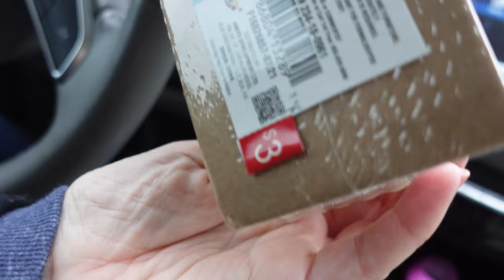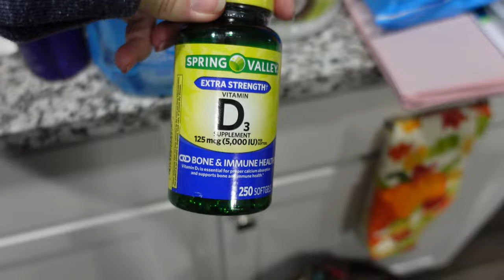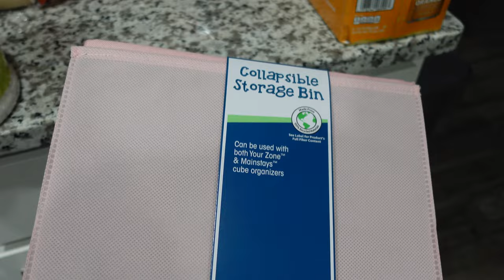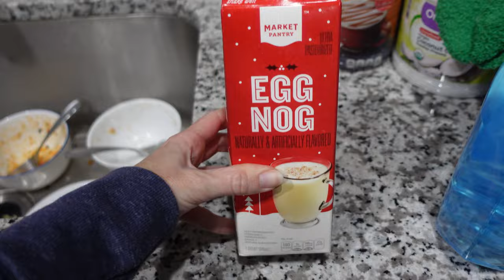Is Eggnog Good?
Is Eggnog Good? (11.15.21 - Day 4211)